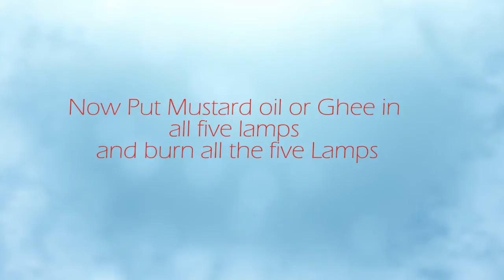Husband Vashikaran Vidhi - Activation Process of Yantra 05